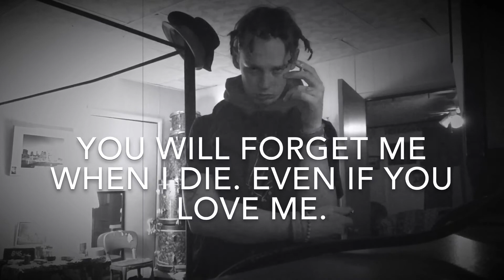LEAVE A MESSAGE AFTER THE BEEP 💔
You will love me when I’m gone.